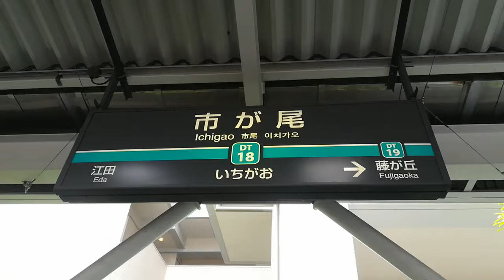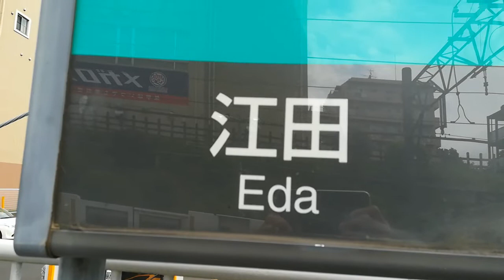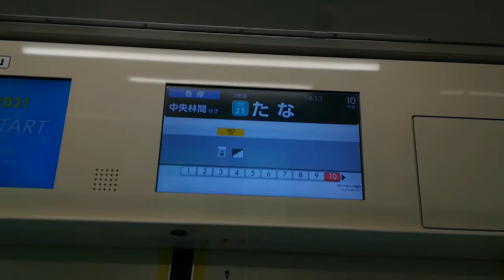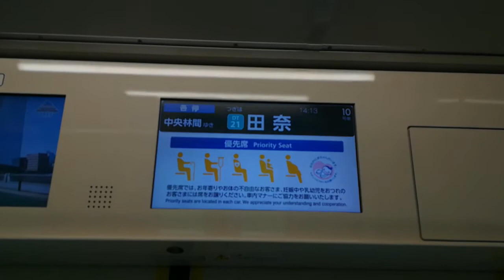市が尾駅で田園都市線、半蔵門線、東武線、大井町線を撮影しました(前面展望あり)